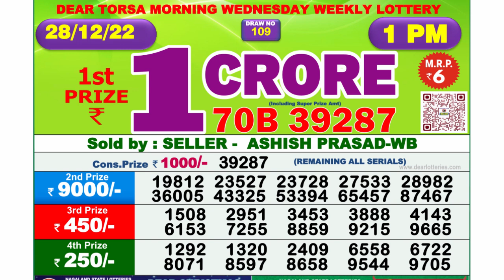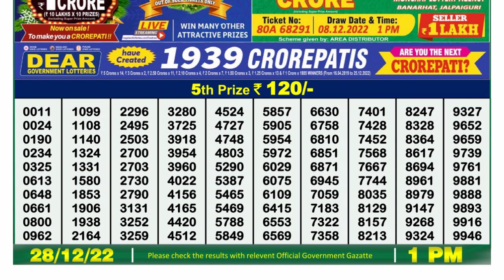Dear Lottery Sambad 1pm today 28.12.22 Nagaland State Lottery Result